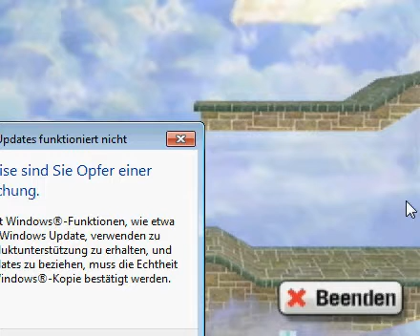Lets Play Super Smasch Bros Brawl Part 2.